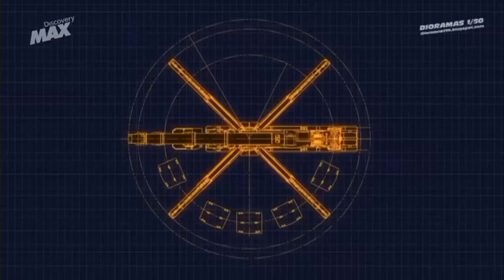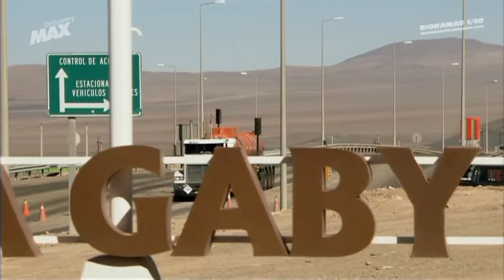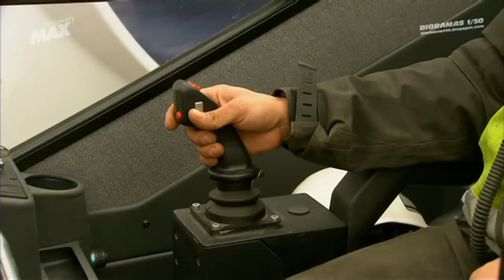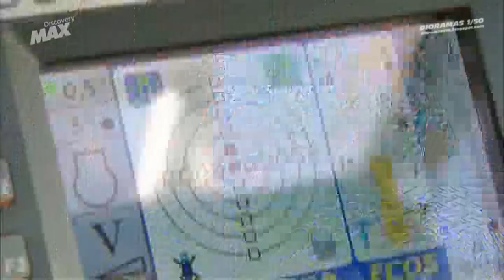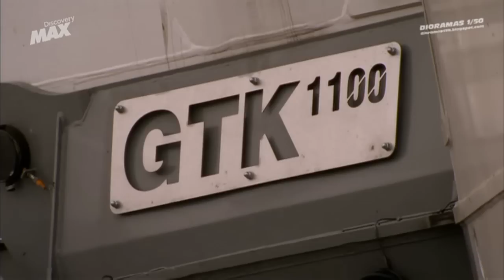DISCOVERY MAX-MAQUINAS XXL (Grove GTK1100 - Bucyrus HR495)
Discovery
Serie: Maquinas XXL
         *GROVE GTK1100
         *BUCYRUS HR495

Esta serie, que destaca por sus imágenes sensacionales, nos muestra cómo funcionan estas máquinas y explora las habilidades de sus operadores y el ingenio de los equipos de gestión que participan en estos proyectos.